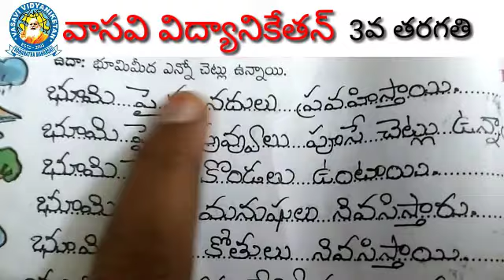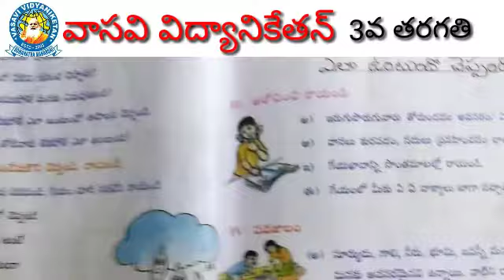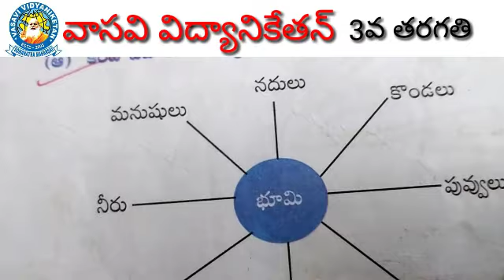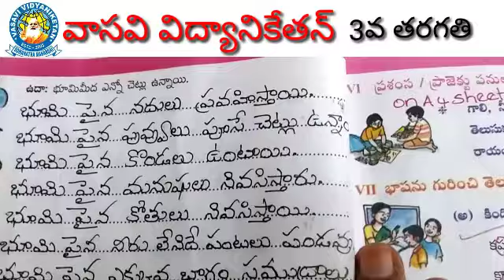Cl 3 Le 4 Tel P 9